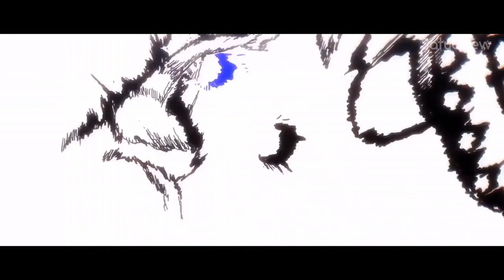「AMV」 Football competition